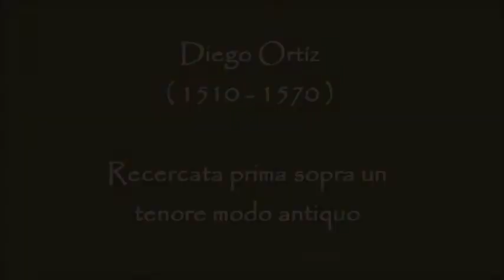Recercata prima sopra un tenore modo antiquo. Diego Ortíz.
Diego Ortiz (c.1510 -- c.1570) fue un compositor, violagambista y teórico musical español de la época renacentista. Se sabe muy poco de su vida e incluso se ignoran las fechas exactas de su nacimiento y defunción. Sabemos que nació en Toledo y probablemente murió en Nápoles.

En 1553 residía en el virreinato de Nápoles y cinco años más tarde, en 1558, asume las funciones de maestro de capilla en la capilla napolitana mantenida por el virrey, el tercer duque de Alba, Fernando Álvarez de Toledo. Sabemos que todavía en 1565, siendo ya virrey el duque de Alcalá, Pedro Afán de Ribera, seguía ocupando el mismo puesto en Nápoles. Diego Ortiz publicó dos libros de música durante su vida: el "Tratado de Glosas" en 1553 y el "Musices liber primus" en 1565. Tratado de Glosas.

Es un libro de música para viola da gamba y clavicémbalo. Fue publicado el 10 de diciembre de 1553, en Roma. Su nombre real es "Trattado de glosas sobre cláusulas y otros generos de puntos en la musica de violones nuevamente puestos en luz", aunque se le conoce simplemente como "Tratado de Glosas". Fue dedicado al barón de Riesy, Pedro de Urries, y apareció simultáneamente en dos versiones, en español e italiano. La versión italiana se publicó con el título "Glose sopra le cadenze et altre sorte de punti in la musica del violone". Musices Liber Primus.

Es una colección de polifonía religiosa publicada en 1565, en Venecia. Su título completo es "Musices liber primus hymnos, Magnificas, Salves, motecta, psalmos". Contiene 69 composiciones de 4 a 7 voces, basadas en obras de canto llano.
Tratado de Glosas ( 1553 ).
Imágenes: Organos de la Catedral de Toledo. España.